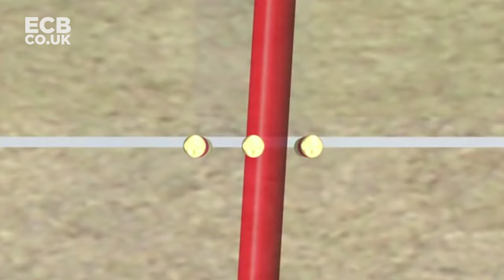Quick Deliveries & That Over To Kallis! | Flintoff's Epic Spell Of Bowling | England v South Africa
Watch highlights of Andrew Flintoff's terrific period of fast bowling against South Africa in 2008.